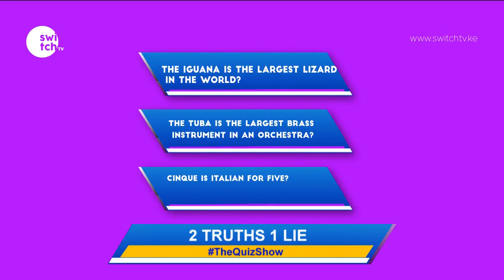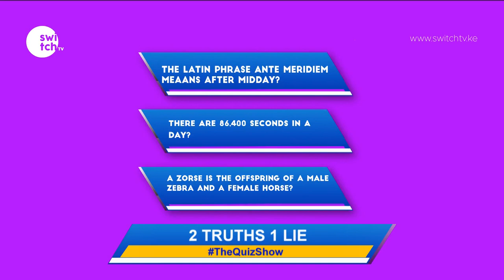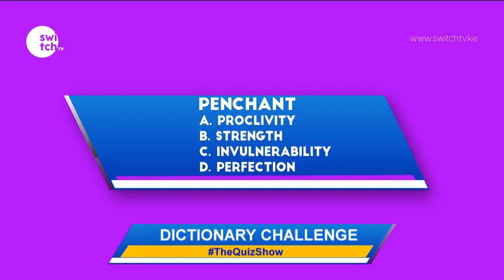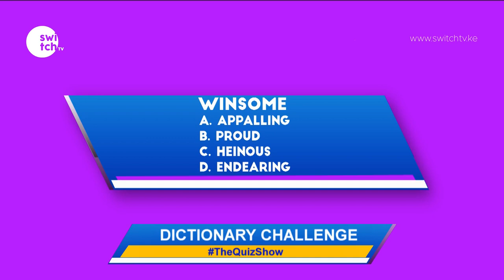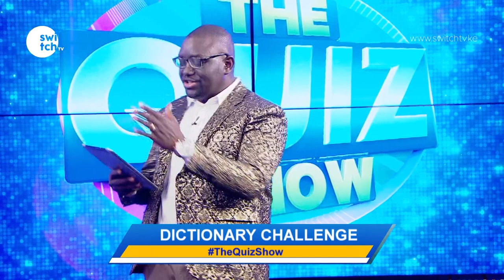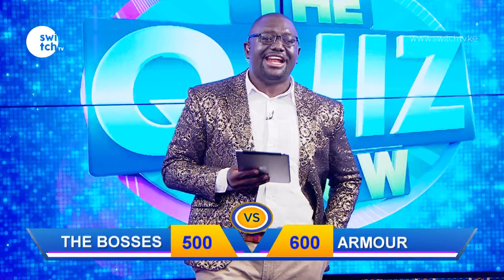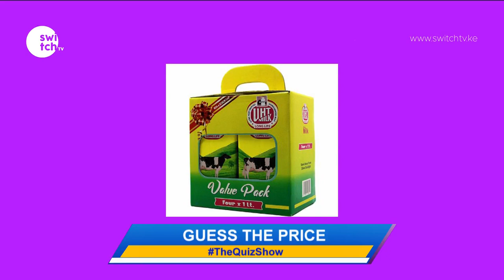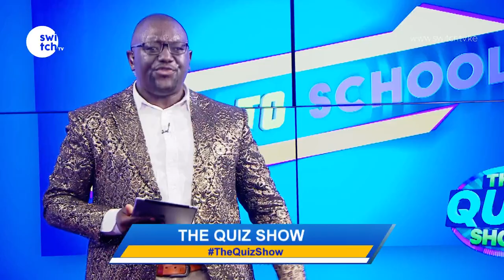In which century was the year 1658? How quick can you respond to general questions?